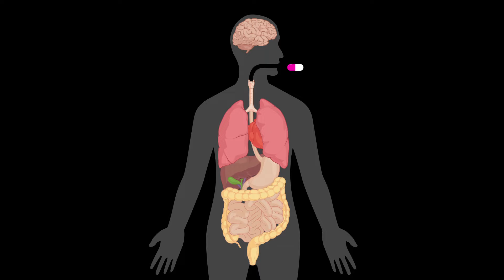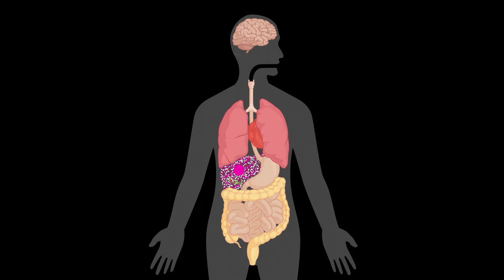What if drugs could be delivered only where they are needed?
At TEDMED 2016, a new session dedicated to The Hive featured a series of short, 2-min talks given by our Hive Innovators.  Laura Indolfi,  Co-Founder and CEO of PanTher Therapeutics, ponders the dichotomy of drug advancements VS delivery method stagnation - and shares thoughts for how an evolution of delivery vehicles can have added benefits over existing therapies.